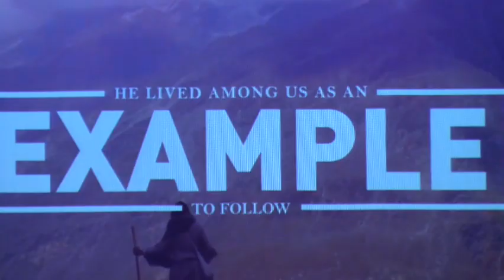September 4, 2022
Part 78: John 18:15-27